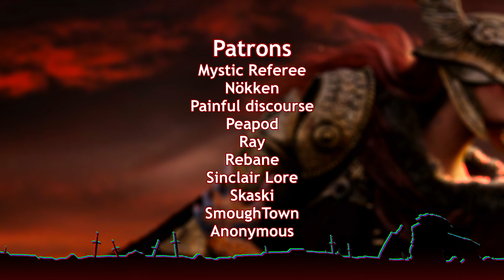Elden Ring has nothing to learn from Breath of the Wild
Welcome to the Elden Wait. In this episode I zoom in on the Elden Ring promotional concept art and screenshots released to see what I can find.